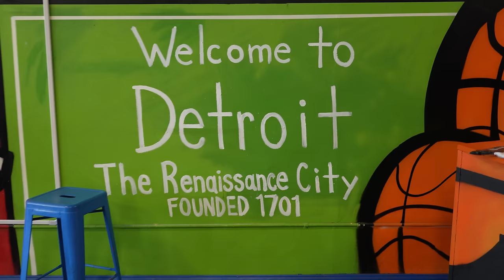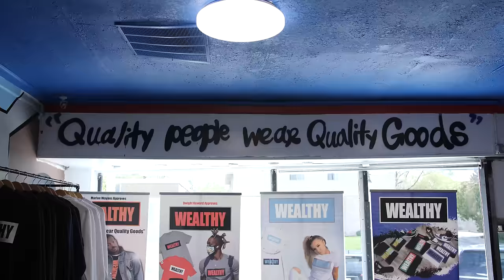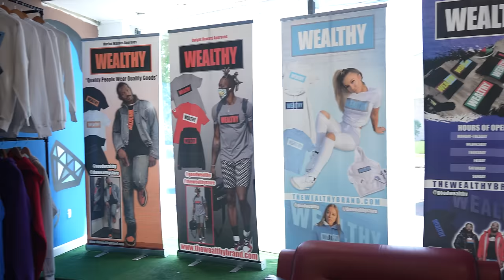BabyTron & The ShittyBoyz Try Eminem's "Mom's Spaghetti" || TAPPED IN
BabyTron, StanWill and Trdee (a.k.a The ShittyBoyz) give us a tour of their Detroit studio, explain their origin story and try Eminem's "Mom's Spaghetti" restaurant for the 1st time.

Chapters:
0:00 Intro
0:27 How Lando of "The Hip Hop Lab" found the ShittyBoyz
1:09 How The ShittyBoyz met
1:56 BabyTron's 2022 XXL Freshman feature
2:58 The Wealthy Store in Detroit
3:20 Basketball game inside of "Wealthy"
4:40 Arrive at "Mom's Spaghetti"
5:52 Eminem's influence
5:18 Rating "Mom's Spaghetti" taste
7:15 Favorite Detroit artists
9:07 Credits